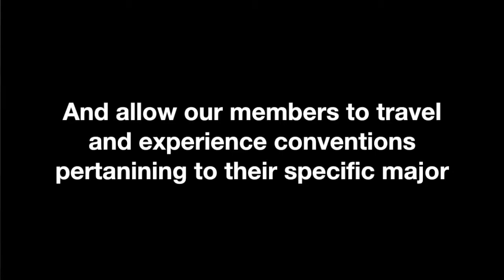PSE Wing Eating Contest Promo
2015 Pi Sigma Epsilon Wing Eating Contest
Saturday, April 11th
1:00-3:00PM
@ Ball State University Greens (field beside the Bell Tower)